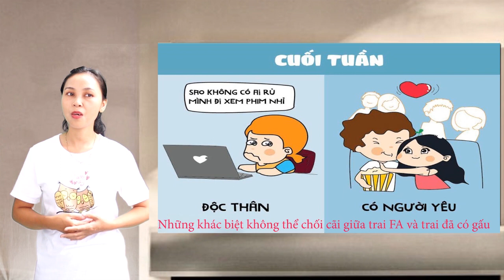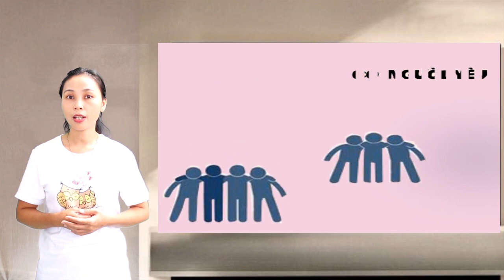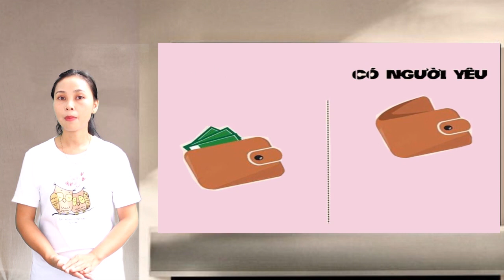Sự khác biệt giữa chàng trai FA và chàng trai đã có bồ !